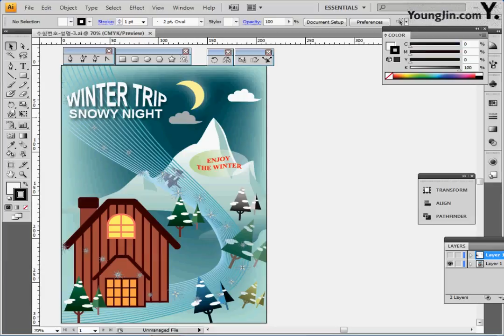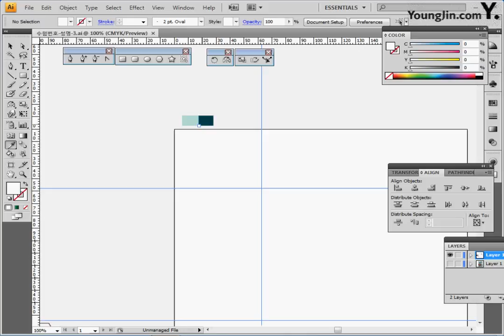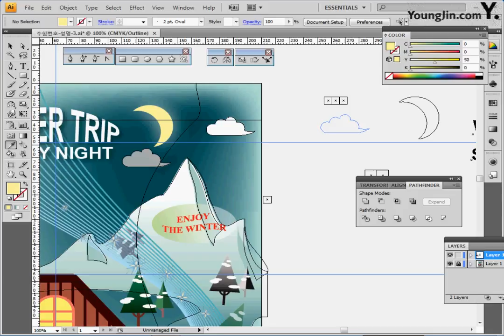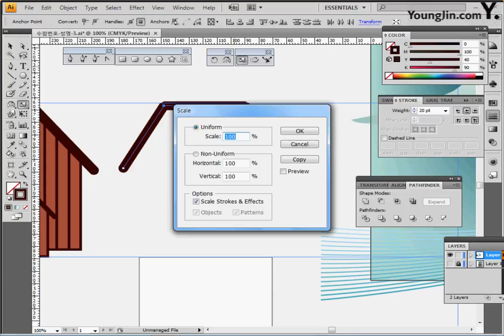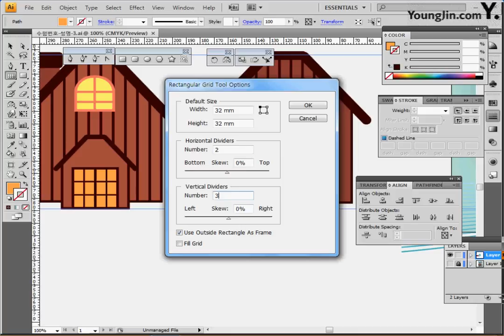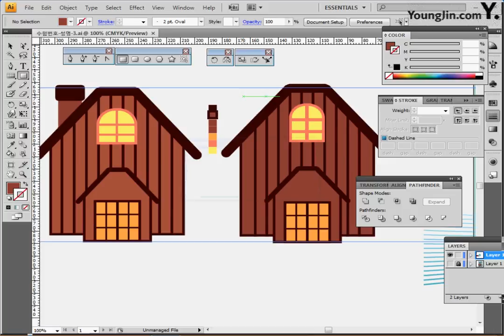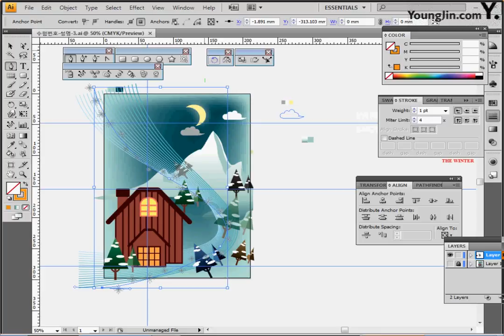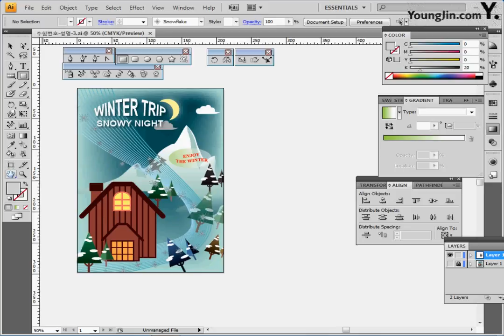기출 유형 문제 10-3